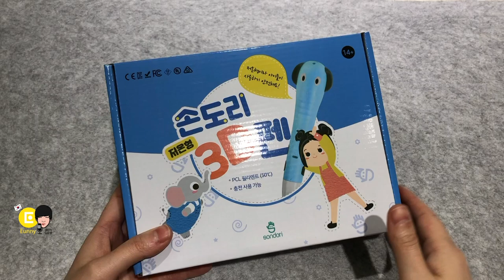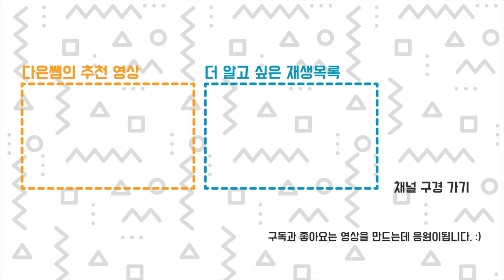저온형 3D펜 리뷰 PCL 사용, 안 뜨거워요?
일반적인 3D펜은 적어도 180도 입니다. 매우 아뜨...
PCL 재료를 사용하는 저온형 3D펜을 리뷰해 보았습니다.
진짜 안 뜨거울까요? 어떤 장단점들이 있을까요?